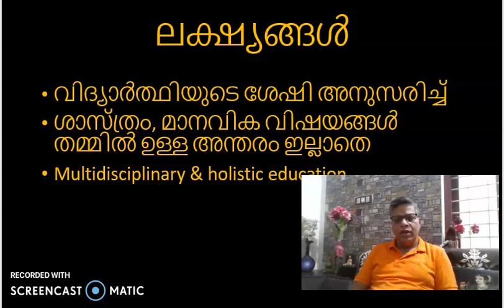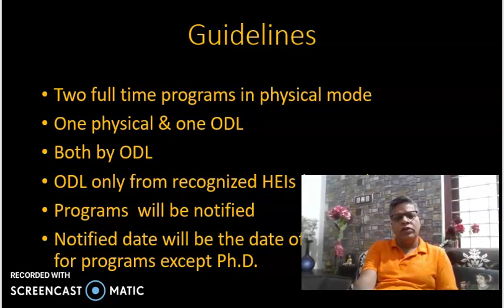Dual Degree - UGC Guidelines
Revolutionary move by UGC. See details
Prepared and presented by
Prof Baiju K Nath
Dept of Education
Calicut University